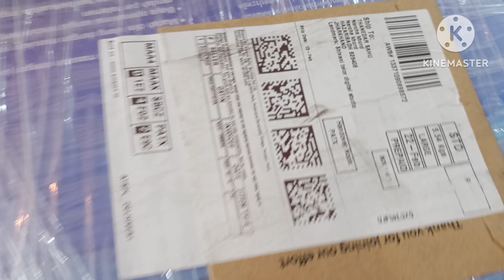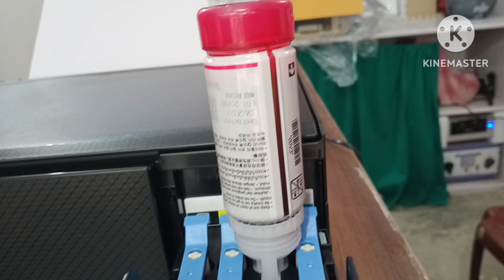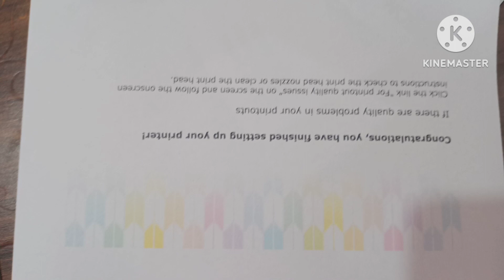New model printer Epson L3210 unboxing, Best ink tank printer 2023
Epson EcoTank L3210 Unboxing & Review

1.Epson EcoTank L3211 All-in-One Ink Tank Printer (Black)

1.Epson EcoTank L3211 All-in-One Ink Tank Printer (Black)

2.EPSON L3215 Color A4 All in ONE Printer

3.Epson EcoTank L3252 Wi-Fi All-in-One Ink Tank Printer (Black)

.EPSON L3216 Color A4 All in ONE Printer

3.POCO M3 Pro 5G NFC Global Version Dimensity 700 6GB 128GB 6.5 inch 90Hz FHD+ DotDisplay 5000mAh 48MP Triple Camera Octa Core Smartphone - Other Area Version Cool Blue